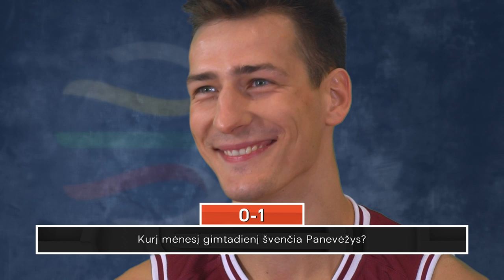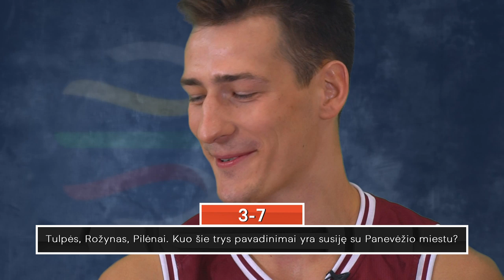Protų kovos: T. Lekūnas prieš G. Maldūną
Į eterį grįžta sėkmingiausias Lietuvos krepšinio lygos projektas Protų kovos.

Tai nuotaikingas žaidimas tarp komandos draugų arba trenerių siekiant išsiaiškint, kuris iš jų turi daugiau žinių.

Į pirmą 2019–2020 m. sezono akistatą stoja du Panevėžio „Lietkabelio“ bokštai: Tomas Lekūnas ir Gabrielius Maldūnas.

Kas nugalės: 13 dienų už varžovą vyresnis T. Lekūnas ar Panevėžyje gimęs ir augęs G. Maldūnas?